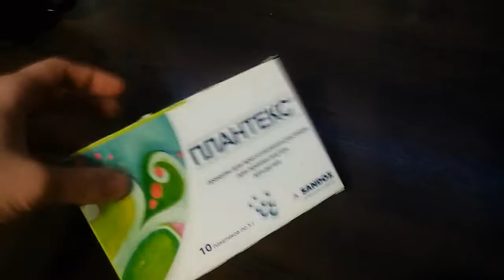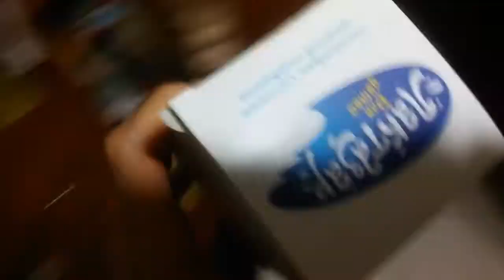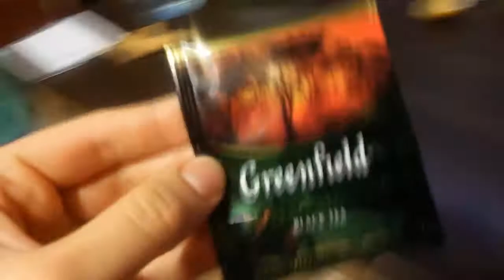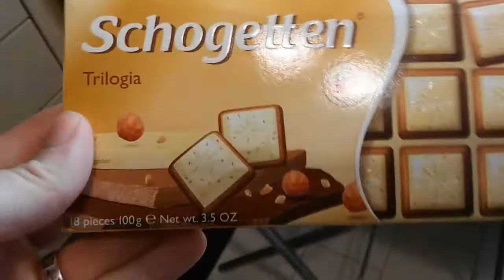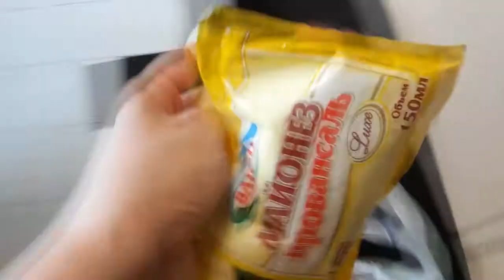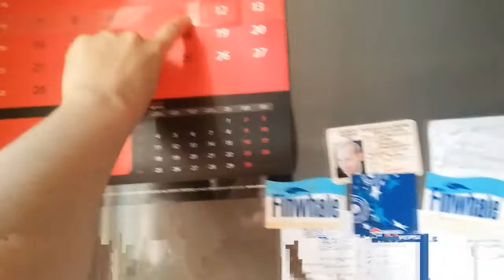Захар катает тележку в детском мире, фаршированные перцы, чечевичный суп...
Здравствуйте , меня зовут Екатерина, когда я родила сыночка то, стала его называть Пеньдюлька Жопатун. Мы живем в городе Ставрополь. Я снимаю влоги о жизни.